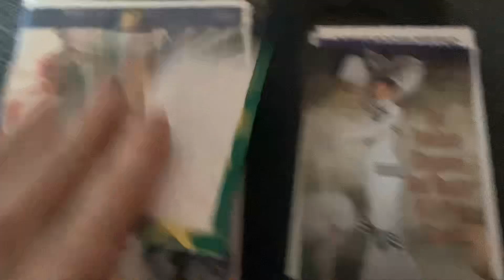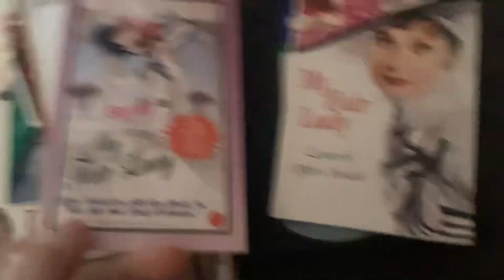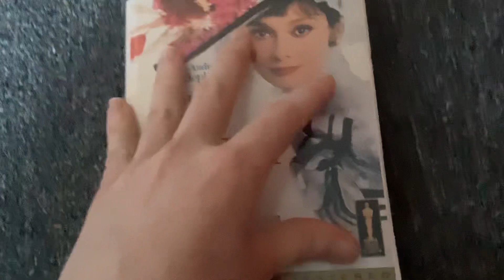My Fair Lady 1996 VHS: Review